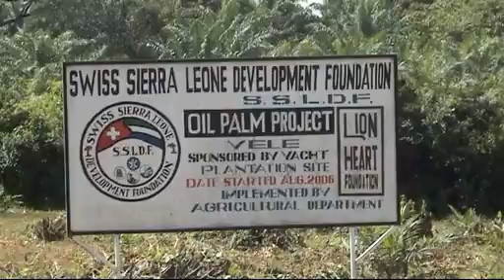Yele, Sierra Leone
A tour to the palm oil project in Yele, Sierra Leone.